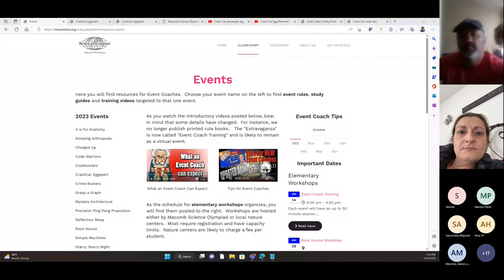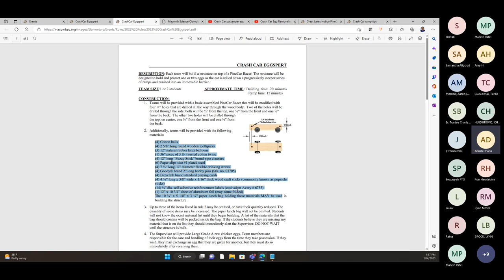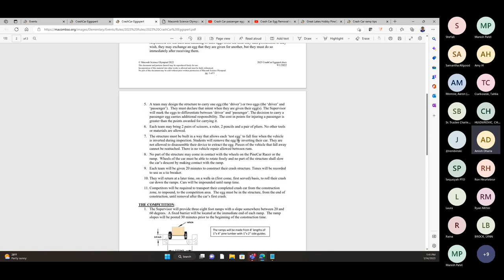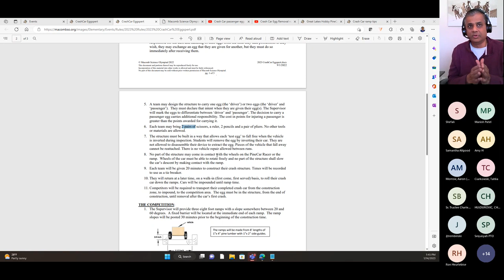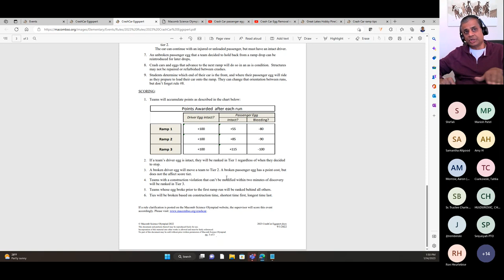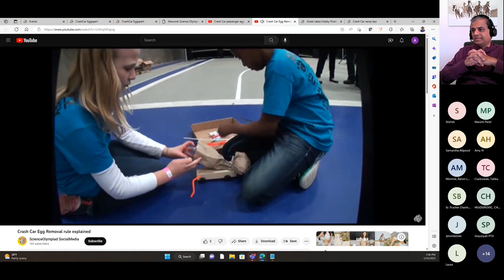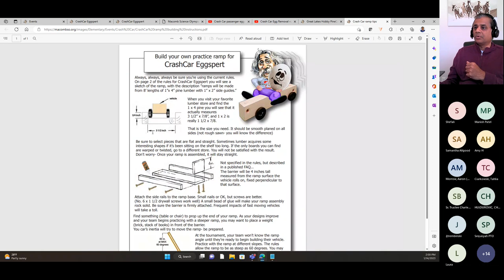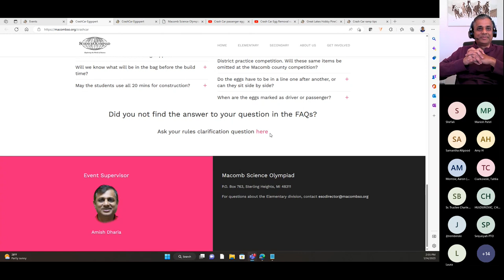2023 CrashCar Eggspert Event Coach Training